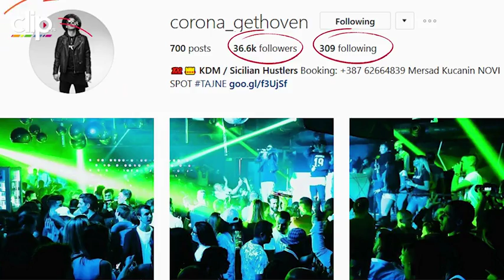Naš popularni reper otkriva šta devojke sa Instagrama pokušavaju da sakriju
Mladi reper Korona, kojeg na Instagramu prati 36 hiljada ljudi, otkriva da muškarci zapravo ne vole devojke koje na popularnoj drustvenoj mrezi preteruju sa fotošopom i šminkom.